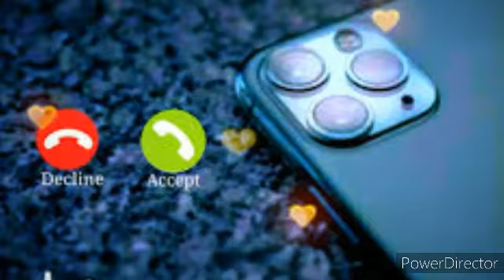violin music ringtone, violin song ringtone, name ringtone, girls ringtone, Boys ringtone,